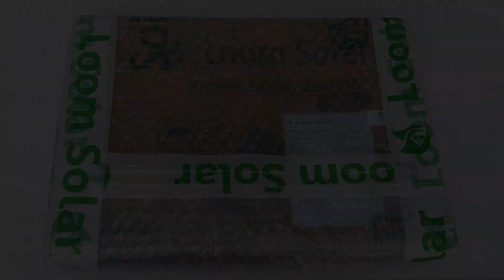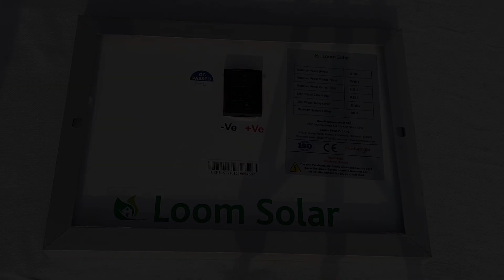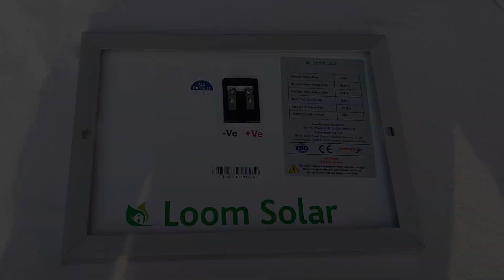Solar Panel Unboxing & Review In Malayalam | Loom Solar 10 W | How To Save Electricity Bill ?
in this video we will be unboxing loom solar 10 w solar panel. this solar panel comes with 25 years warranty. lets check its loom solar 10w solar panel review in malayalam